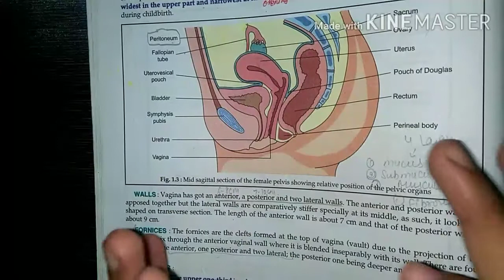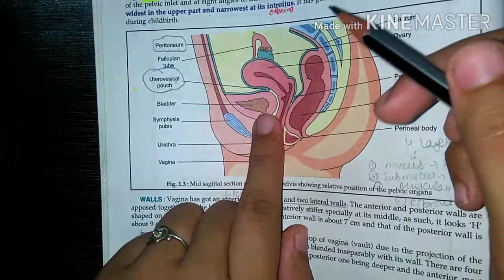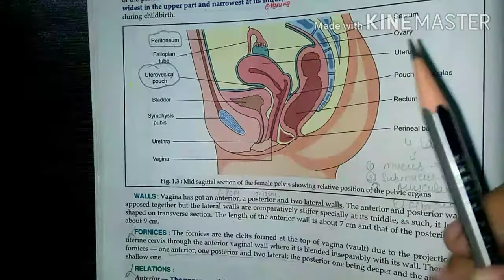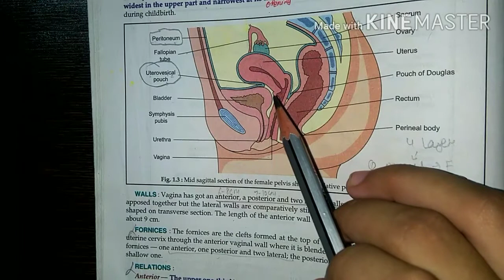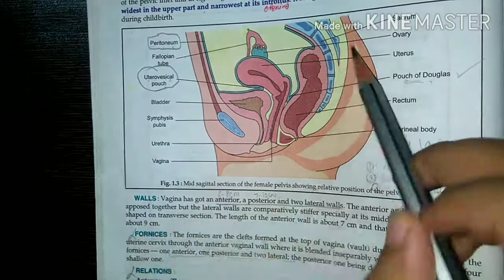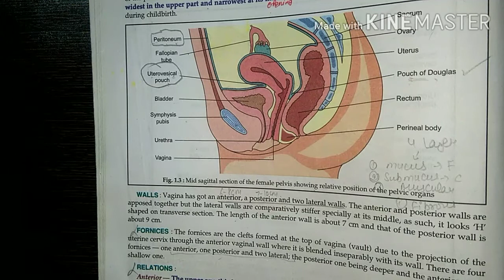Blood supply of external genitalia (3 September 2020)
External genitalia blood supply

Hi guys welcome back to my you tube channel

Today's class on- Female reproductive system

Blood Supply to external reproductive organs